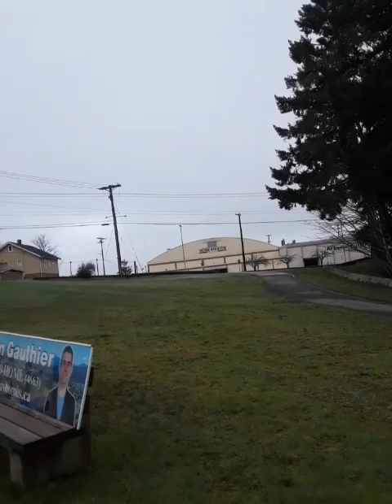CISSP 1 46 control selection 1 20230410 091808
CISSP 1.46 control selection 1